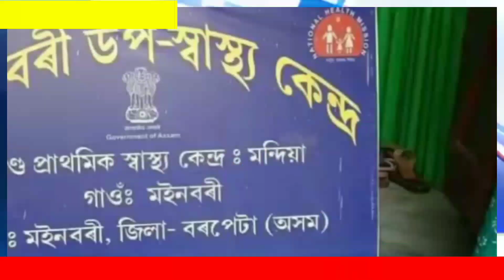আজি আমি দেখুৱাম এখন আজব চৰকাৰী উপ স্বাস্থ‍্য কেন্দ্ৰ। বছৰৰ পৰা বছৰ ধৰি হৈ থাকে বন্ধ।